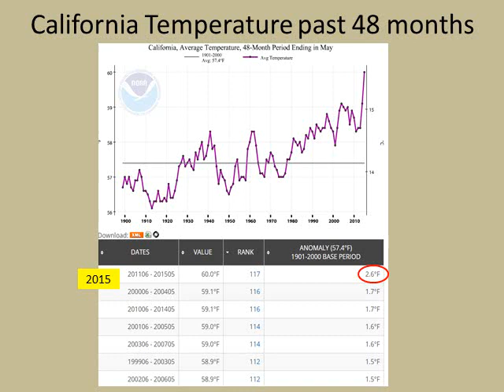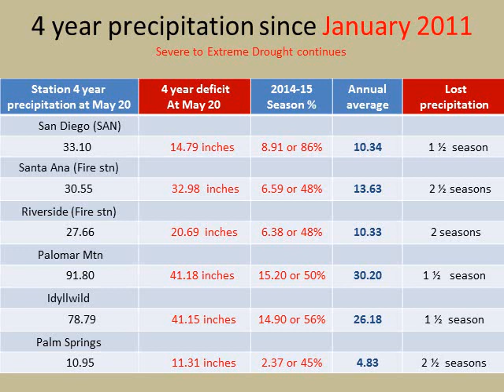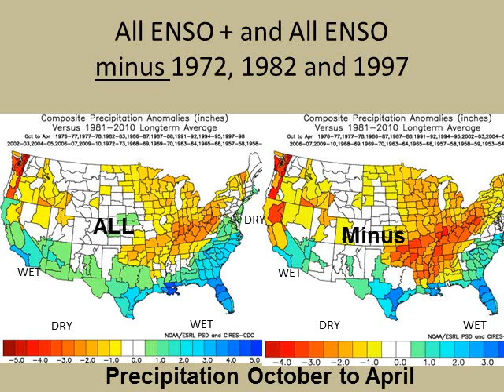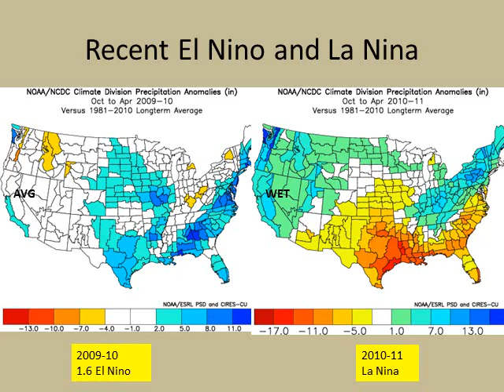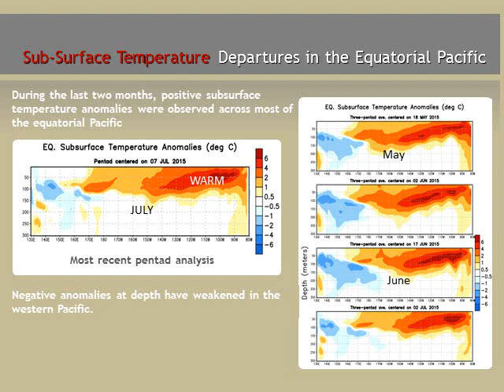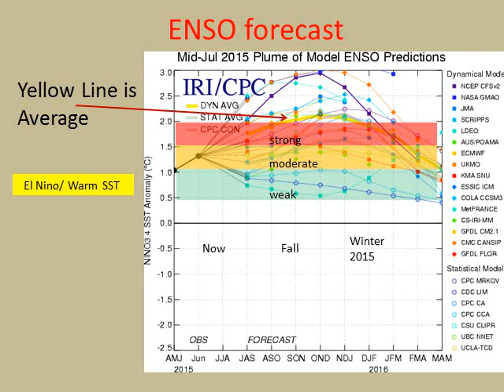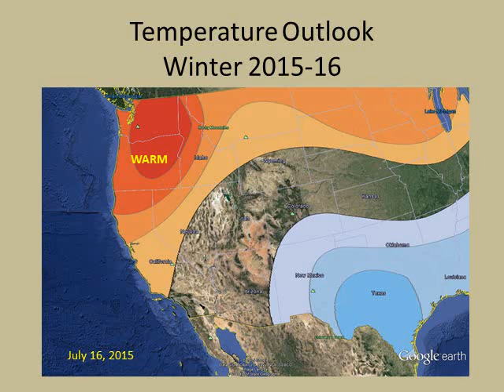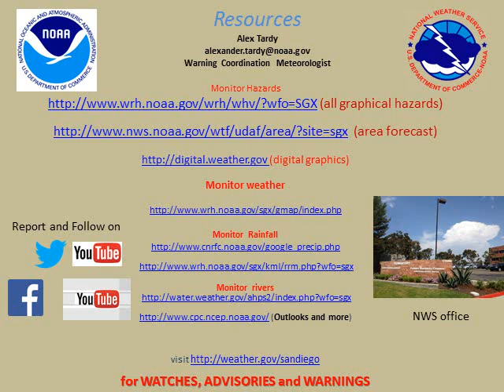El Nino update and outlook for 2015-16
As of July 2015, El Nino continues to increase (warm) in the equatorial Pacific Ocean. These conditions are expected to continue into winter 2015-16 and we could see strong El Nino warming. The result could be above normal precipitation for southern California. It is important to note that El Nino does not guarantee excessive rainfall nor does it mean the drought will end. Past El Nino's years have brought variable precipitation (some dry) to California.